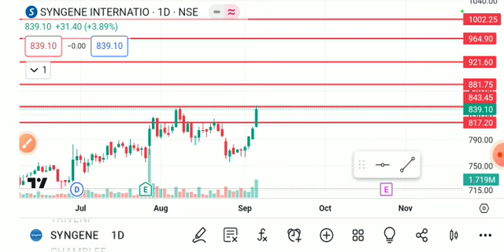syngene share latest news, Syngene share, syngene share analysis